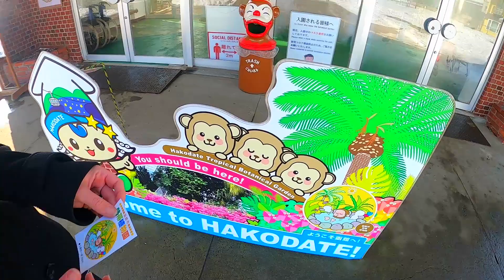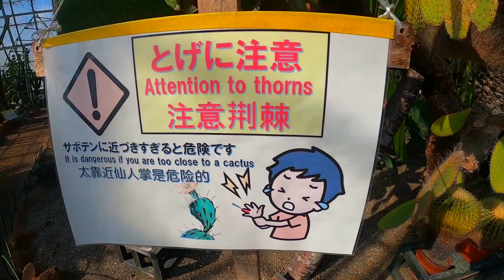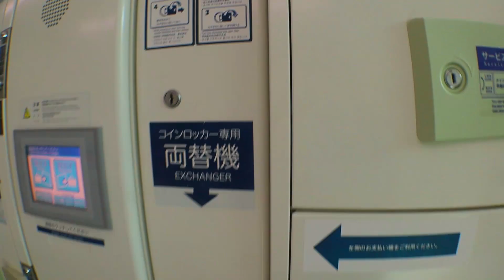Try a Traditional Japanese Bath With Me! Visiting Hakodate's SNOW MONKEYS 🐒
We took the street car to Yunokawa-Onsen station where we walked about 15 minutes to the Hakodate botanical gardens where the snow monkeys live! The walk from the tram stop was along the river and was actually really lovely, even in the deep snow and cold. The entrance ticket to the botanical garden was 300 Yen or about $3. The monkeys were outdoors right by the entrance. There wasn’t much snow, but the monkeys looked happy in their warm natural hot spring. It was cute how the monkeys all got into the bath backwards like they were delicately trying to ease themselves into the hot water, just like humans do. There were monkeys cleaning one another, it was really worth the visit to see them! There was a foot bath nearby for humans too, so you can sort of bath with the snow monkeys… sort of. We had to rush back to the tram to get our train, so we sadly had to skip the foot bath this time. Next we wandered around the green house and saw some plants. There was a little canopy walk inside the greenhouse, a lot like the botanical gardens in Amsterdam.
Afterwards we jumped back on the tram (some of the trams are old and have the traditional wooden floors which I love) and headed to the eki (trainstation) to grab our bags. We took the train to Shin-Hakodate before jumping on the JR Hokuto train to Sapporo.

12 GO ASIA!!